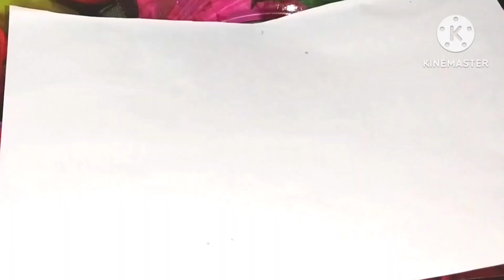Chilli Paneer Roll Recipe | Sonu's Swad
Ingredient:
paneer
Fine flour(maida) - 1 Cup
wheat flour (atta) - half cup
Salt
Oil
Chopped onion
Chopped capsicum
Grated carrot
Grated ginger
Grated garlic
Cornflour
Tomato ketchup
Soya sauce
Chilli sauce
Vinegar

Method of how to make Chilli paneer roll :

1) In a bowl add 1 Cup Fine flour(maida)
half cup wheat flour (atta)
half teaspoon salt and
3 teaspoon oil and mix well for 2 minutes.

2) Add  water to it and make a dough.

3) Apply some oil to this dough and cover it and leave it for half an hour.

4) For stuffing, capsicum, carrot and onion have been chopped.

5) In a bowl, add 2 spoons of tomato ketchup, 1 spoon of soya sauce and 1 spoon of chilli sauce and mix it.

6) Add 2 spoons of cornflour and one spoon of chilli powder to the paneer and mix well.

7) Now add oil in the pan and fry the paneer in medium flame for 2 minutes.

8) Paneer has been fried well, now we will take it out in a plate.

9) Now add 3 spoons of oil in the same pan, add 1 spoon of grated ginger and garlic and fry for a few seconds.

10) Now add chopped onion and fry it in medium flame for 1 minutes.

11) Add a little salt to it so that the onion gets cooked quickly.

12) Now add chopped capsicum and grated carrot and fry it in medium flame for 5 minutes.

13) Now add fried paneer to it and mix it well.

14) Now add mixed sauce to it, mix well and cook for 1 minutes.

15) Now add 1 spoon of vinegar in it and mix it.

16) Add salt as per test and black pepper - 1/2 tsp

17) Put 1 spoon of cornflour in a bowl, add a little water to it and mix well.

18) Now add this cornflour water in Chilli paneer, mix well and cook on medium flame for 1 minutes.

19) Now, we will make small balls from this dough . Add some fine flour to this dough and roll it out.

20) We will put the roti on the pan and fry it from both the sides.

21) Now apply oil in it and fry it for 1 minutes.

22) The roti is ready. Now, we will transfer it to a plate.

23) Add half spoon chaat masala and lemon juice to chopped onion and mix.

24) Keep this roti in a paper, apply tomato ketchup on it, put chilli paneer in it, put chopped onion mixture on it and make it into a roll like this.

25) Chilli Paneer Roll is ready . Enjoy it